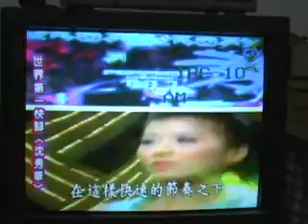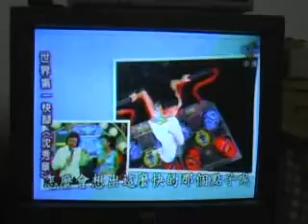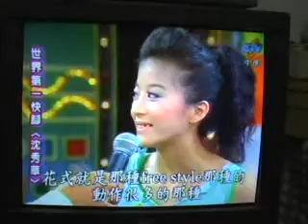綜藝大哥大 - piu presentation speedmode ,freestyle mode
Amy in the tv show presenting Piu in speed mode, also we have freestyle presentstion thanks to TOY ^^ very nice show